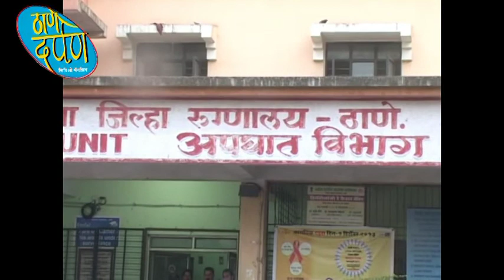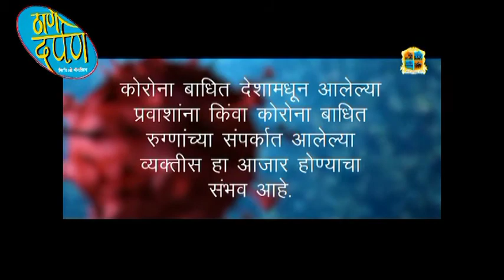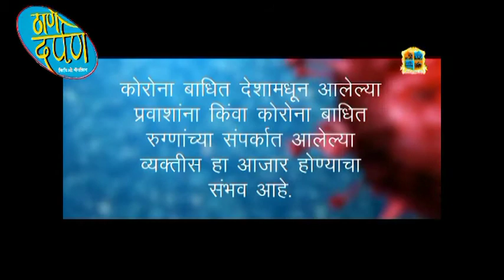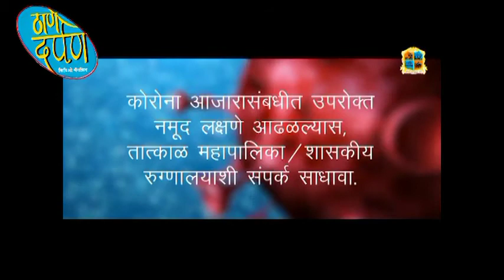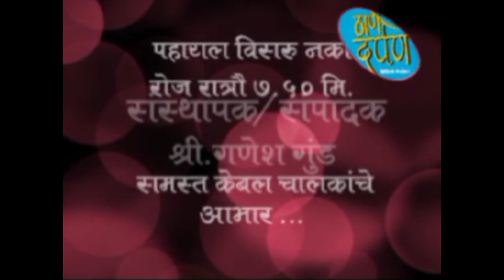thane darpan tv news 25.05.2021